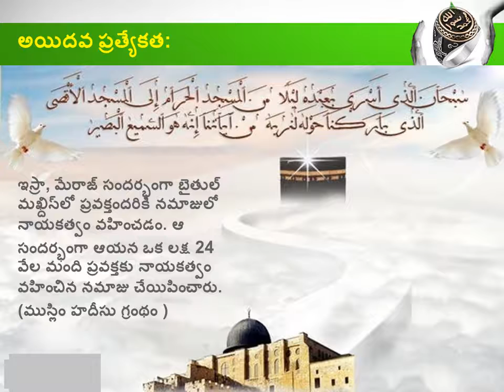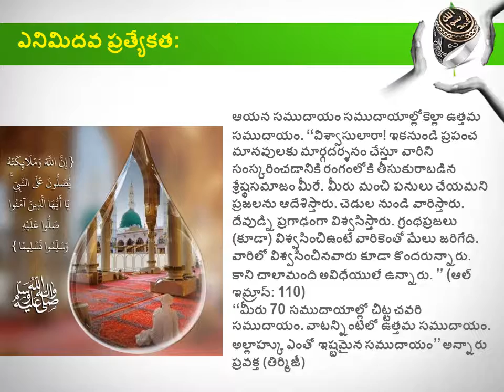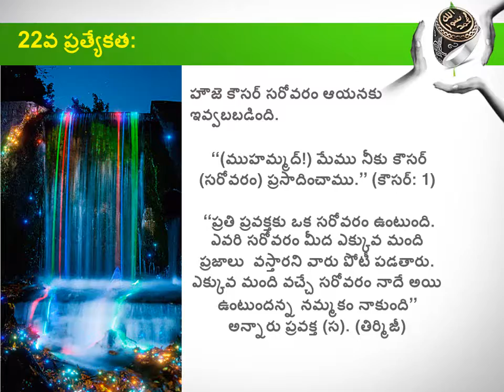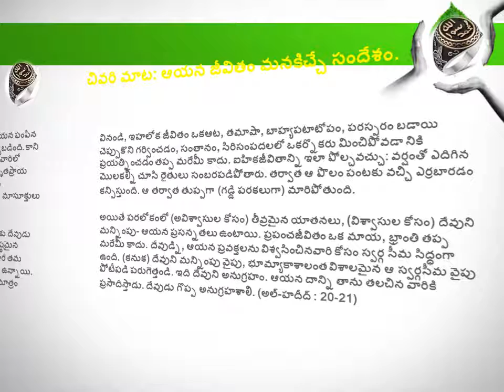Priya Pravakta muhammad (PBUH) Pratyekatalu - ప్రియ ప్రవక్త ముహమ్మద్‌ (స) వారి ప్రత్యేకతలు